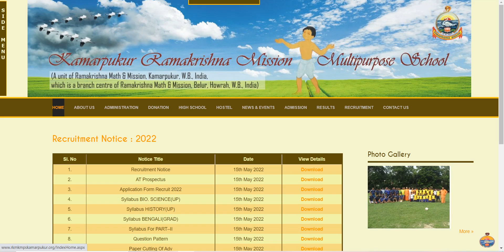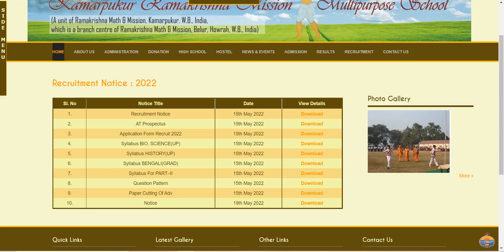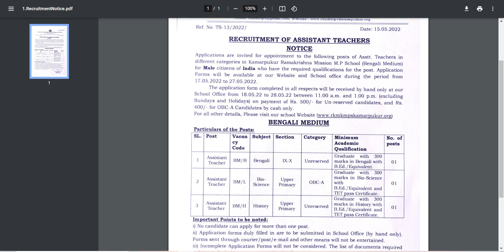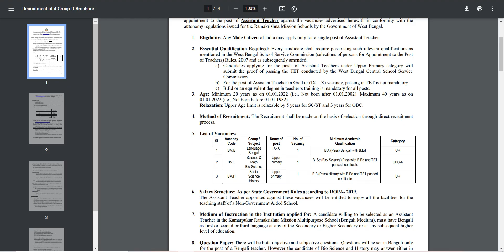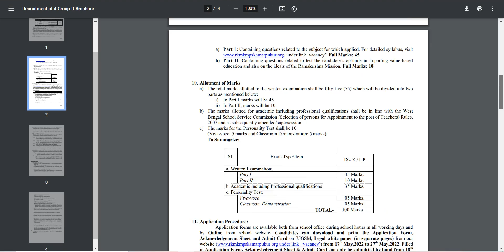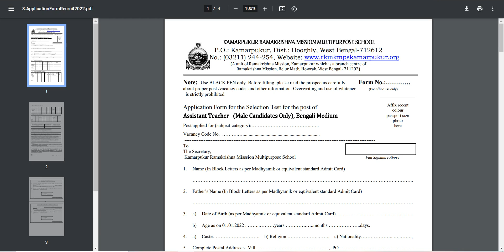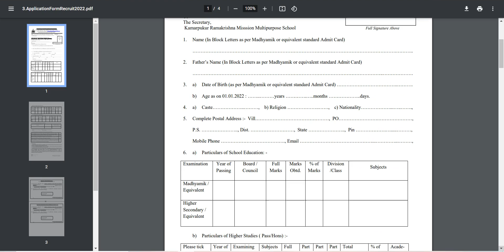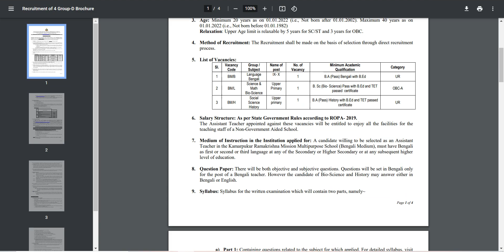West Bengal Teacher recruitment 2022 | Latest Job Vacancy West Bengal